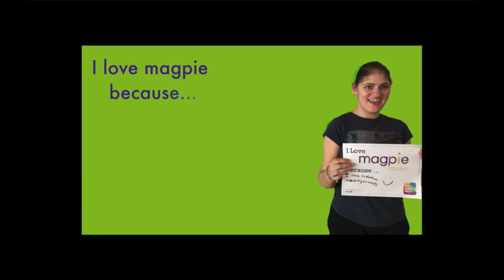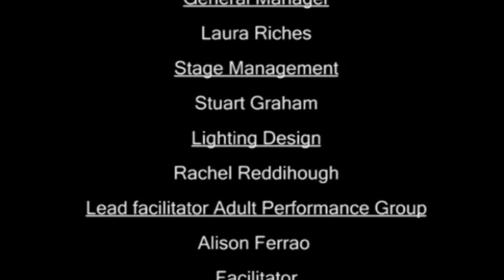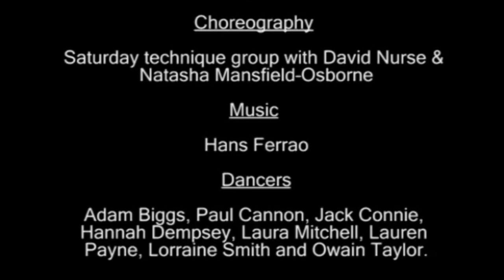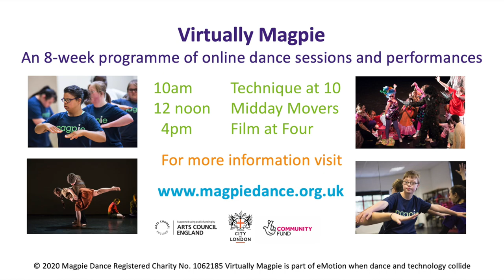Virtually Magpie: Film at Four - Showtime! (7)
Grab the popcorn, turn down the lights and make yourself comfortable – it's time to watch Magpie Dance’s amazing performers in full-length productions from their archives at some of the most sought after venues across London including: Albany Theatre, Deptford; Bloomsbury Theatre, Churchill Theatre, Bromley; Langley Park Centre for Performing Arts and Lilian Baylis Studio Theatre - Sadler’s Wells.  Feeling inspired and want to get involved? We’re always happy to welcome new dancers and volunteers.  to find out ways to join the Magpie Dance family.